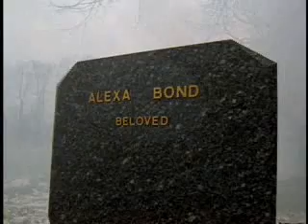One Friend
"Highlander: The Series" Music video. This was a suggestion by pcpatti. She thought it would be cool to see a Duncan and Methos friendship music video, and since they're my two favorite characters, I couldn't argue! "One Friend Left" by Dan Seals.